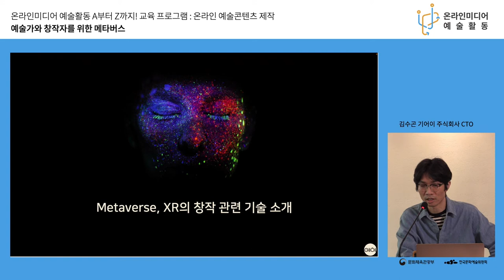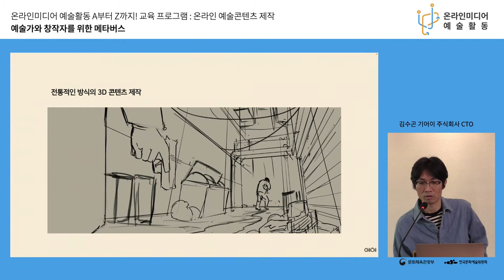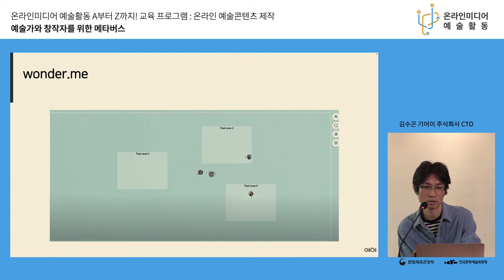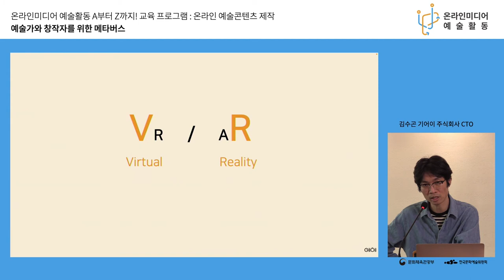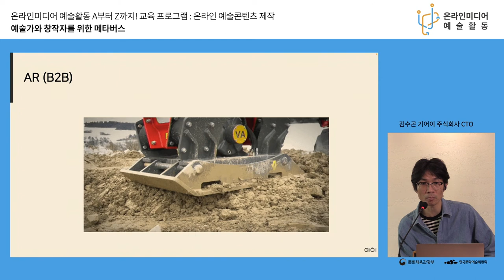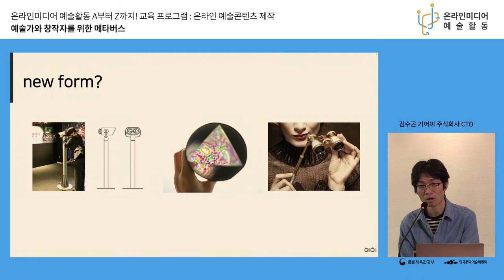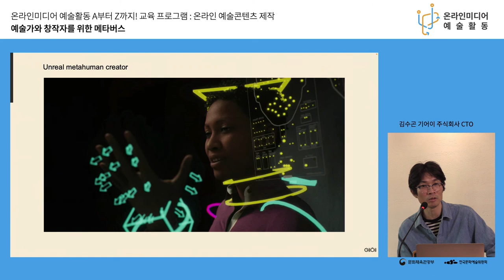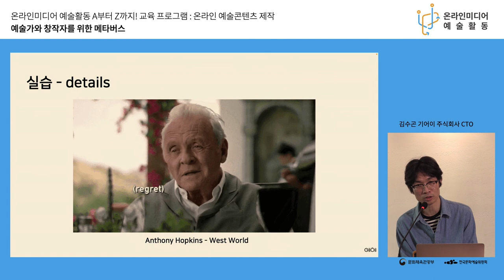[교육] '2021 온라인미디어 예술활동 A부터 Z까지!' 온라인 예술콘텐츠 교육(2차)-(김수곤-기어이 주식회사 CTO)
[다시보기] 2021년 온라인미디어 예술활동 A부터 Z까지!
교육컨설팅 프로그램-온라인 예술콘텐츠 교육(2차)-제작(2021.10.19 / 비대면 온라인 생중계)

ㅇ 교육명 : [제작] 예술가와 창작자를 위한 메타버스
ㅇ 강사명 : 김수곤(기어이 주식회사 CTO)

ㅇ 온라인 예술활동 지원사업 누리집(홈페이지) 방문하기